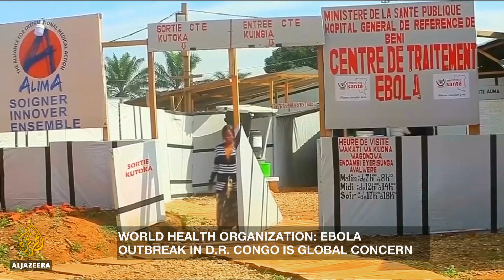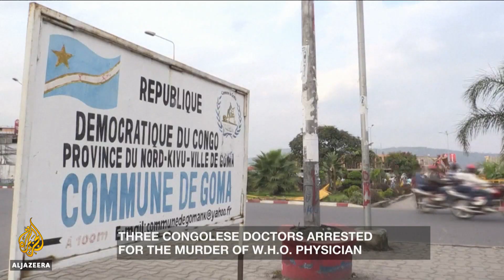What does it take to contain Ebola?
Ebola has killed at least 1800 people in Democratic Republic of Congo in just one year. The epidemic has been declared a public health emergency of international concern by the World Health Organization.
More than 13-hundred people have been vaccinated in the city of Goma, close to the border with Rwanda, and since the beginning of August there have been no reports of new cases confirmed.
But fears remain the disease could spread to other cities and other countries.
So, how challenging is it to contain the virus and reach the people most at risk?

Guests
Anthoni van Nieuwkerk, Professor of International Relations at Wits School of Governance.
Robbie McIntyre, Humanitarian Information adviser at Save the Children.
Mark Eccleston-Turner, Lecturer in Global Health Law at Keele University.